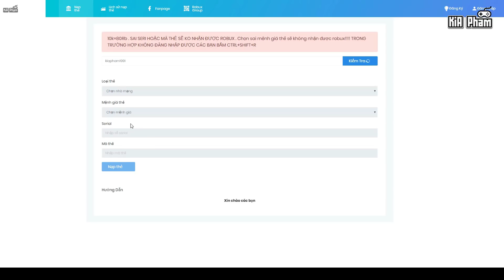KiAPhạm Roblox | KIA DẮT ĐÁM THÚ CƯNG ĐI "HÔI" TIỀN VÀNG - 🐾 Pet Simulator | KiA Phạm